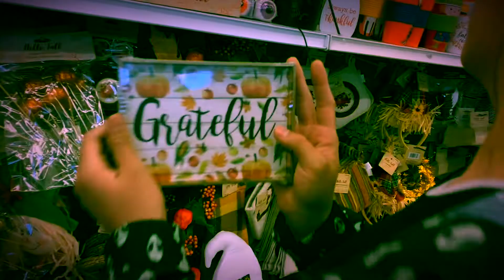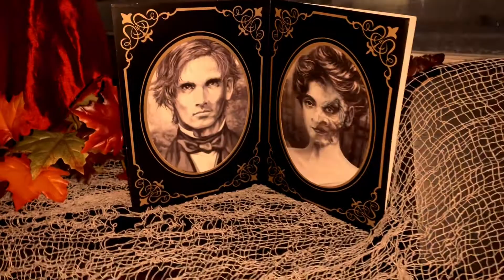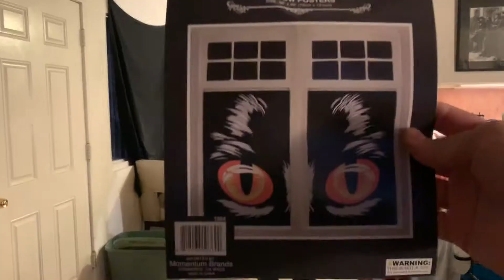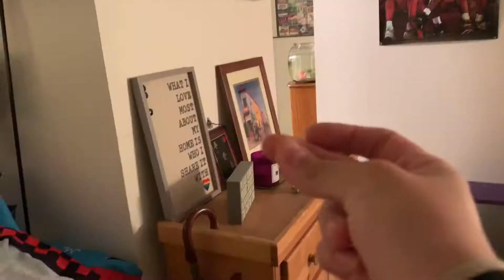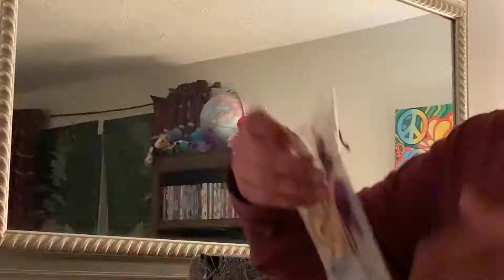HALLO-WEEK ESP. 2 | HOME DECOR | Lndsy G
HELLO TRICK OR TREATERS!

Welcome to the second video of HALLO-WEEK! 🎃💀This was supposed to be uploaded yesterday but due to the fact that I suck, I apologize. I hope you enjoy this silly video 😊.

Stay Groovy ✌🏼🧡🖤